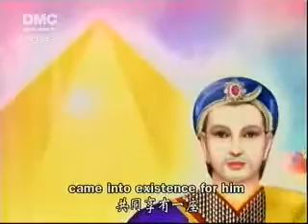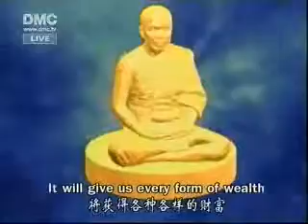ชฎิลเศรษฐี Ep.2 Sub. 中文 Eng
พระเดชพระคุณ พระราชภาวนาวิสุทธิ์ เจ้าอาวาสวัดพระธรรมกาย ได้พร้อมใจกันหล่อรูปเหมือนของท่านด้วยทองคำแท้ ขนาดหนึ่งเท่าครึ่งขององค์จริง เพื่อแสดงความกตัญญูกตเวที ถวายแด่ มหาปูชนียาจารย์ ในวันคล้ายวันเกิดครบ ๑๒๔ ปีของท่าน ตรงกับวันศุกร์ที่ ๑๐ ตุลาคม พ.ศ.๒๕๕๑ บุญหล่อหลวงพ่อวัดปากน้ำด้วยทอง คำนั้น เป็นมหากุศลอันยิ่งใหญ่ของชีวิต เพราะหลวงพ่อวัดปากน้ำท่านเป็นผ ู้เปี่ยมไปด้วยบุญบารมี เป็นพระผู้ปฏิบัติดีปฏิบัติชอบ

This is the invitation for Casting The Solid Gold Statue of Venerable Sodh Candasaro, Buddhist Monk, at the Dhammakaya Temple in Thailand. He is the great master of Meditation in the world. No one in this world can teach a better technique to attain the pure inner peace. He has passed away for fifty years, now we would like to make him reborn in PURE GOLD weight 1 Metric TON. This statue will last in this world for more than 1000 years. Be the part of the next 1000 years of history and ready to donate for the success.